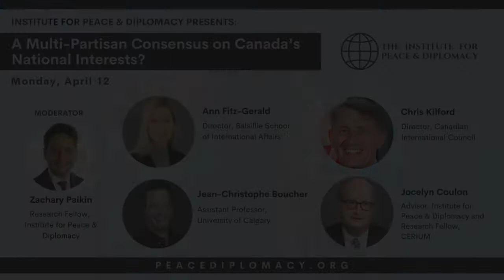A Multi-Partisan Consensus on Canada’s National Interests?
The Institute for Peace & Diplomacy (IPD) hosted a panel on April 12, 2021 titled ‘A Multi-Partisan Consensus on Canada’s National Interests?’

This panel aims to discuss the state of play in Canada’s partisan foreign policy discourse, elaborate upon the necessity for Canada’s political parties to forge a consensus understanding of the national interest, and explore what some of the contours of such a national consensus might look like.

Panelists:
Dr. Ann Fitz-Gerald, Director of the Balsillie School of International Affairs and Professor in Wilfrid Laurier University’s Political Science Department

Dr. Chris Kilford, Director of the Canadian International Council

Dr. Jean-Christophe Boucher, Assistant Professor at University of Calgary

Jocelyn Coulon, Advisor at the Institute for Peace & Diplomacy and Research Fellow at the Montreal Centre for International Studies (CERIUM)

Moderator:
Dr. Zachary Paikin, Research Fellow at the Institute for Peace & Diplomacy